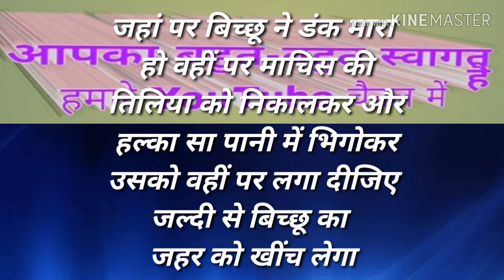बिच्छू का जहर १ मिनट में ठीक करें/bichhu ka jahar 1 minut mein theek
हमारे ज्ञान प्रकाश चैनल में आपका स्वागत है। माचिस के तिलिया से बिच्छू के जहर को आसानी से ठीक किया जा सकता हैमाचिस के तिलिया को निकाल कर उसको हल्का सा पानी मिलाकर रगड लीजिए रगड़ने के बाद जहां पर बिच्छू ने डंक मारा है वहां पर लगा दीजिए 1 मिनट में बिच्छू का जहर खत्म हो जाएगा।